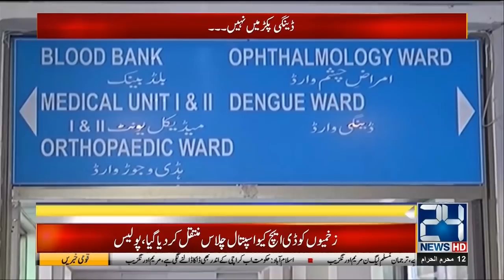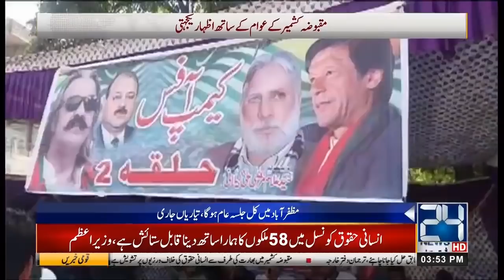News Bulletin | 3:00 pm | 12 Sep 2019 | 24 News HD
24 News HD is one of the leading news channels of Pakistan bringing you the latest current affairs from Pakistan and around the world.  Watch Najam Sethi Show on 24 News HD Official YouTube Channel.  Live National Assembly and Senate Session